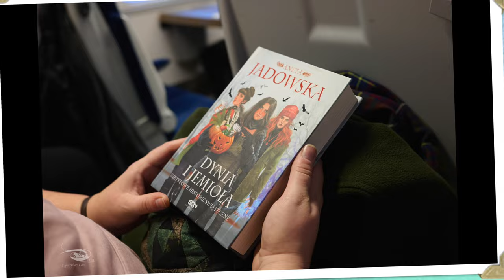Pierwsza wycieczka z Nikonem Zf Odwiedzam Babcie w Polsce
Oraz mojego druha do fotografowania przyrody i nie tylko

Nikon Z9
Nikon Zf

Artist Name: Jon Worthy
Song Name: Soul King
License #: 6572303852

Artist Name: Petteri Sainio
Song Name: To the Lighthouse (Instrumental)
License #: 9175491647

Artist Name: Roger Stark
Song Name: Majesty (Instrumental)
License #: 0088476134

Song Name: Celestial Bound (Instrumental)
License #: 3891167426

Song Name: Wonders of Nature (Instrumental)
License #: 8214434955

Song Name: The Triumph Of Life (Instrumental)
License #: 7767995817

Song Name: A Touch of Genius (Instrumental)
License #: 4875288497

Song Name: The Quest For Victory (Instrumental)
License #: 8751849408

Song Name: Stand Proud (Instrumental)
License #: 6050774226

Song Name: Conquer the Impossible (Instrumental)
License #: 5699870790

Song Name: A Short Tale (Instrumental)
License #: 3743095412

Artist Name: NOVAYR
Song Name: Hope (Instrumental)
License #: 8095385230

Artist Name: Sebastian Kauderer
Song Name: The Apple Fell Far From The Tree (Instrumental)
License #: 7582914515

Artist Name: Matthew L. Fisher
Song Name: Radiant Figures (Instrumental)
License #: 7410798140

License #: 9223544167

Song Name: Becoming (Instrumental)
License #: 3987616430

Artist Name: Beren
Song Name: Empty (Instrumental)
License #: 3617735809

Artist Name: The Soundkeeper
Song Name: And My Heavy Heart Found It's Wings Once Again (Instrumental)
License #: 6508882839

If the license holder or end client for this project is larger than 100 employees, you will need to contact our Sales Team at to upgrade this license usage.